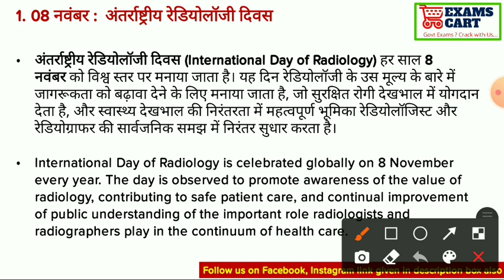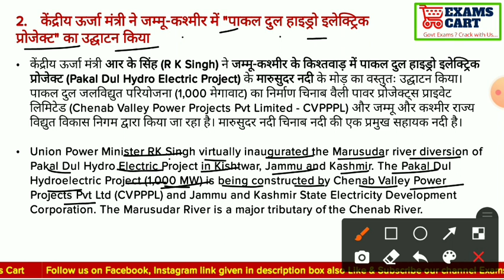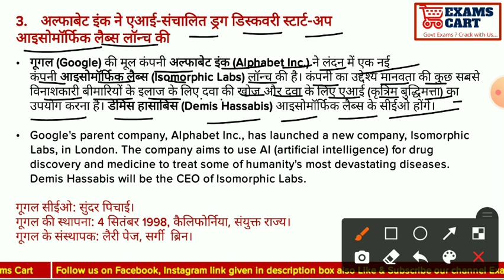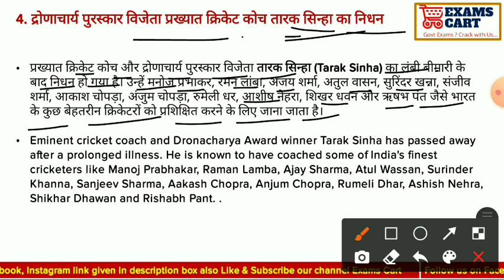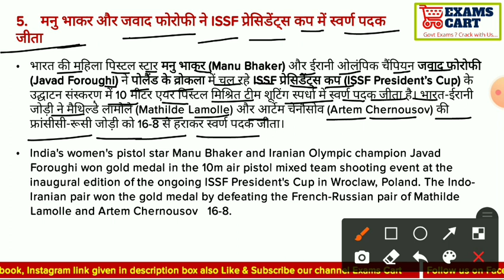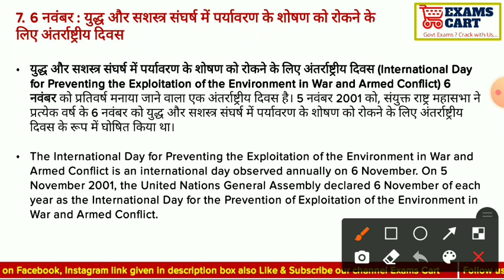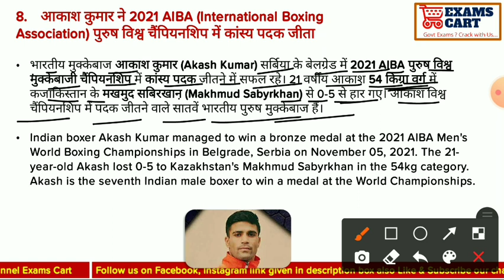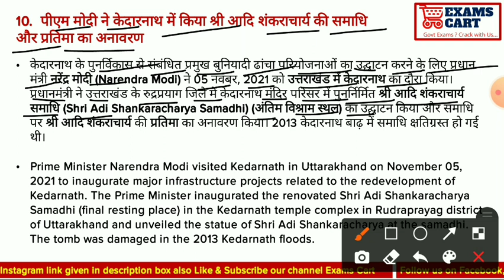Daily Hindi Current Affairs of 8 November 2021. (हिंदी करेंट अफेयर्स) by Exams Cart in just 10 min.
ExamsCart.com